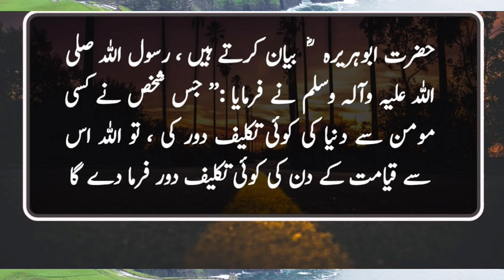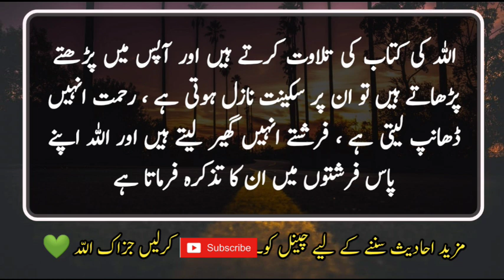Hadees Sharif | Hadees in Urdu | Hadees Mubarak | Hadees e Nabvi | Hadees e Pak | Islami baatein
Hazrat Abu Hurayrah (may Allah be pleased with him) narrates that the Prophet (peace and blessings of Allah be upon him) said:  If He relieves a poor person, Allah will ease him in this world and in the Hereafter. Whoever blames a Muslim, Allah will cover his fault in this world and in the Hereafter.  He helps his brother, and whoever travels to seek knowledge, then Allah makes the way to Paradise easy for him, and when some people gather in a house of Allah and recite the Book of Allah.  When they recite and recite among themselves, then peace descends upon them, mercy covers them, angels surround them, and Allah mentions them to the angels.  His lineage will not be able to carry it forward. ”Narrated by Muslim.  مشکوٰۃ المصابیح 204

Hadees Sharif
Hadees Muabrak in urdu
Islamic baatein